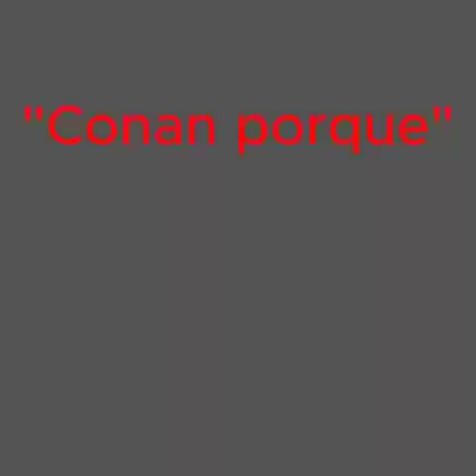Work in Progress